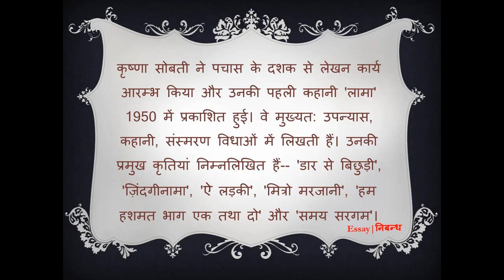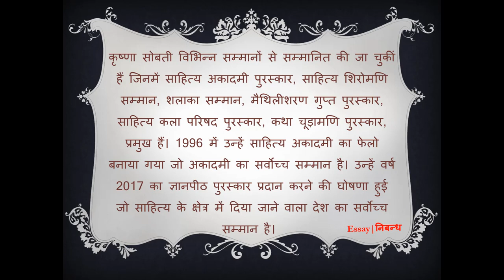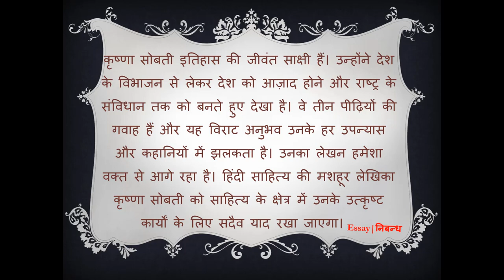'Krishna Sobti'- Short Biography in Hindi | 'कृष्णा सोबती' का जीवन परिचय